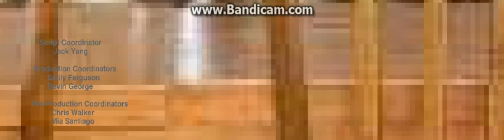New The Adventures Of DEVON324 & Friends End Credits On Screen